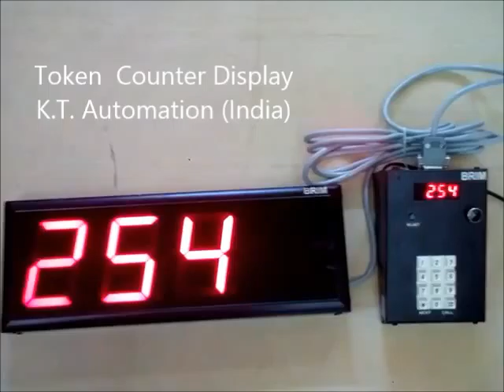Token Counter Display